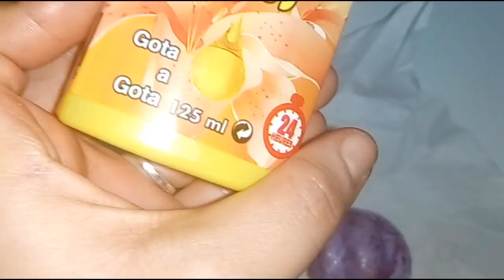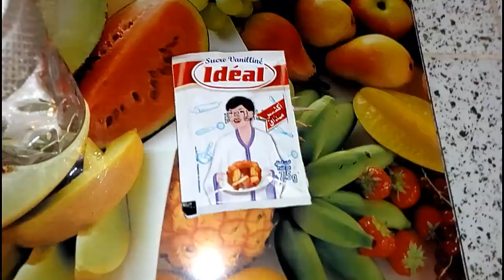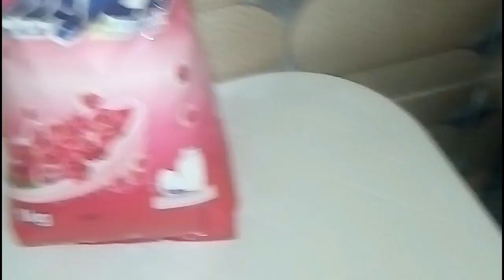شوفو الكارتة لي درت في المطبخ 😱 رميت الطورطة في الزبالة 😧 أخيب روتين يومي 😲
دخل_تشوفي_الكارتة_لي_درت_في_المطبخ_اكفس_روتين_يومي_رميت_الطورطة _او_مكلاها_حد#روتيني#المطبخ#وصفة_لتبيض_الوجه
~ شكون أنا !!
مرحبا أنا كوثر من المغرب امراة عربية مغربية تحب ان تتقاسم معكم كل ما تحب و كل ما يخص المرأة من جمالها صحتها نفسيتها بيتها و مطبخها والعنايه بصحة وجمال الشعر احبكم
Hello I am Kawtar from Morocco. A Moroccan Arab woman loves to share with you all that you love and all that concerns the woman from her beauty, her health, her home, her kitchen, and caring for the health and beauty of poetry I love you
ضغط على الزر 'j'aime'   'like '  ستساعدنا على الاستمرار
روتيني اليومي,
روتين صباحي,
روتيني المسائي,
روتين الصباح,
روتين يومي,
روتيني في رمضان,
روتين المساء,
روتين يوم الجمعه,
روتين يوم السبت,
روتيني يوم الجمعة,
بروتين انابوليك,
تحضير كيكة,
تحضير كيك سهل,
تحضير كيكة البرتقال,
تحضير كيكة مغربية,
تحضير كيك سريع,
تحضير كيك في المنزل,
تحضير كيكة بالحليب,
تحضير كيك عيد ميلاد بطريقة راقية
الكارتة الجوكر,
ماقبل الكارثة,
نعطيك الكارتة,
قبل الكارثة,
تعلم الكاراتيه,
الكارتة الجوكر للغسالة
وصفة_فورية_لتبيض_ الوجه,
وصفة لتبيض الاسنان فورية بتجربة,
وصفة فورية لتبيض
وصفة,
وصفة نيت,
وصفة سحرية,
وصفة الكريب,
وصفة لزيادة الوزن,
وصفة للشعر,
وصفة سهلة,
وصفة للتسمين,
وصفة لتطويل الشعر بسرعة,
وصفة apple pie,
وصفة fondant au chocolat,
وصفة les amandines,
وصفة butter chicken,
وصفة brownies,
ikram bellanova وصفة لتطويل الشعر,
وصفة biafine,
ikram bellanova وصفة للكلف,
ikram bellanova وصفة للشعر,
ikram bellanova وصفة البابونج,,
وصفة فيتامين e للبشرة,
وصفة البانثينول وفيتامين e,
وصفة فيتامين e للشعر,
وصفة فيتامين e,
وصفة للشعر بالفيتامين e,